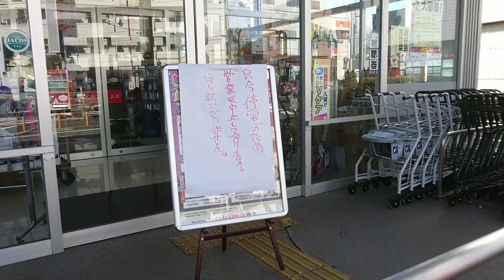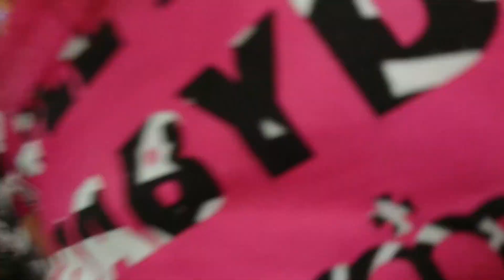葵の成長記録（2018年10月1日くらい）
１００パーセント母乳なので、嫁の食事方法によって影響をモロ受けるので、嫁もできるだけ糖質制限をストイックに実践しているようです。

100 퍼센트 모유이므로, 며느리 다이어트 방법에 의해 영향을 모로 받기 때문에 시집도 가능한 당질 제한을 금욕 적으로 실천하고있는 것 같습니다.

Featured video

赤ちゃん
赤ちゃん本舗
赤ちゃん名前
赤ちゃん 便秘
赤ちゃんポスト
赤ちゃん あせも
赤ちゃん 下痢
赤ちゃん イラスト
赤ちゃん 熱
赤ちゃん 咳
赤ちゃん あせも
赤ちゃん アトピー
赤ちゃん アプリ
赤ちゃん 歩く
赤ちゃん 頭
赤ちゃん アレルギー
赤ちゃん 遊び場
赤ちゃん 汗
赤ちゃん アルバム
赤ちゃん アイス
子供
子供浴衣髪型
子供服
子供浴衣着付け
子供 名前
子供浴衣着せ方
子供部屋
子供 髪型
子供熱中症
子供 浴衣
子供 遊び場
子供 遊び
子供 あせも
子供 朝ごはん
子供 アプリ
子供 アルバム
子供 アレルギー
子供 編み込み
子供 アトピー
子供 足が痛い
一歳誕生日
一歳半
一歳児
一歳
一歳半検診
一歳 離乳食
一歳 おもちゃ
一歳 ケーキ
一歳三ヶ月
一歳10ヶ月
二歳
二歳児
二歳半
二歳 誕生日
二歳 おもちゃ
二歳 言葉
二歳の誕生日
二歳 絵本
二歳 食事
二歳 男の子